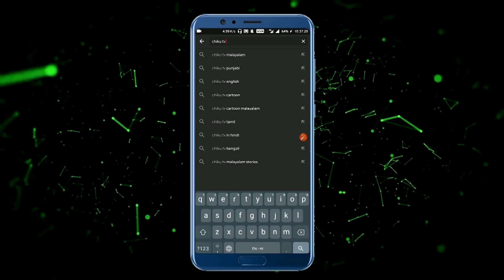பேயும் டை னோசரும் | Witch and Dinosaur | Tamil Cartoon | Chiku Tv Tamil | தமிழ்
பேயும் டை னோசரும் | Witch and Dinosaur | Tamil Cartoon | Chiku Tv Tamil | தமிழ் | Stories For Kids | Motivational Story For Kids | Horror Story | Best Tamil Cartoons | Horror Stories  | Cartoon Movie | Amazing Cartoon show | Witch Story | Chiku Tv Tamil